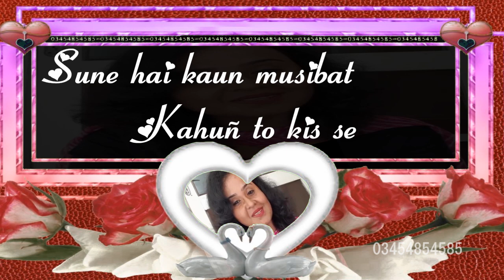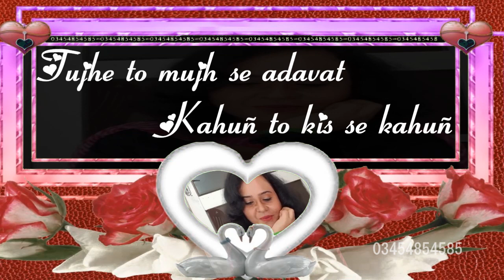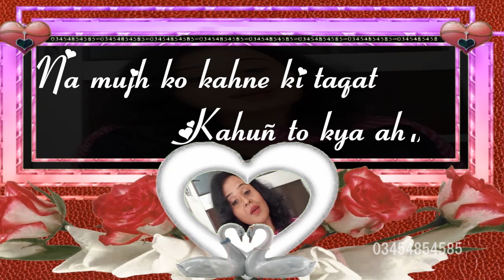Bhari Hai Dil Men Jo Hasrat Kahun To Kis Se Kahun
Ghazal: Kahun To Kis Se Kahun
Poet: Bahadur Shah Zafar

Lyrics,
Bhari Hai Dil Men Jo Hasrat
Kahun To Kis Se Kahun
Sune Hai Kaun Musibat

Jo Tu Ho Saaf To Kuch Main Bhi Saaf Tujh Se Kahun
Tire Hai Dil Min Kadurat

Na Kohkan Hai Na Majnun K The Mire Hamdard

Dil Us Ko Aap Diya Aap He Pashiman Hun
Ki Sach Hai Apni Nadamat

Kahun Main Jis Se Use Hove Sunte He Vahshat

Raha Hai Tu He To Gham Khwar Ai Dil-e-Ghamghin

Jo Dost Ho To Kahun Tujh Se Dosti Ki Baat
Tujhe To Mujh Se Adavat

Na Mujh Ko Kahne Ki Taqat Kahun To Kya Ahval
Na Us Ko Sunne Ki Fursat

Kisi Ko Dekhta Itna Nahin Haqiqat Men